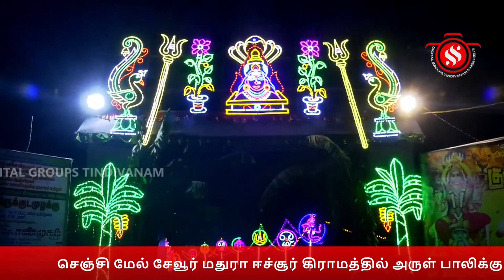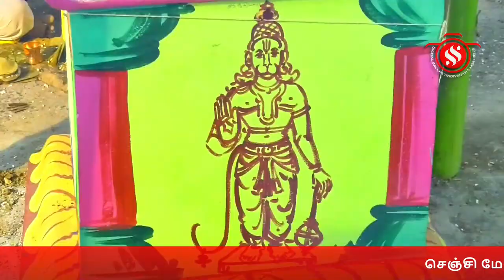செஞ்சி ஈச்சூர் கிராமம் ஸ்ரீ செல்வ விநாயகர் ஸ்ரீ பாலமுருகன் ஸ்ரீகுட்டிஅம்மன் ஆலய மகாகும்பாபிஷேக விழா